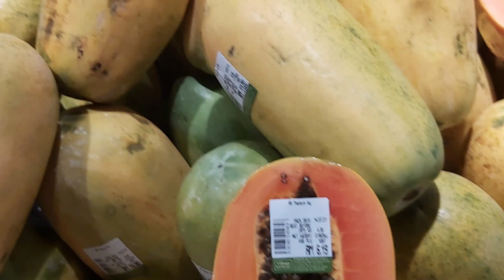THEE BEST WAY TO SURVIVE/MARKET DAY / ROSE J.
ROSE JOURNEY.( Pandemic) We need  to do things to survive and everyday have to run to the market and to sell some fruits .